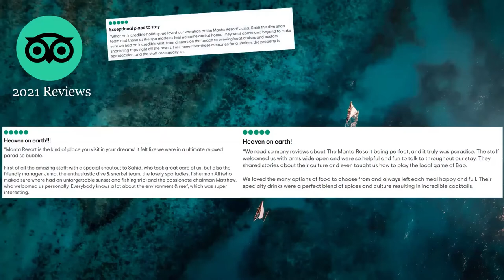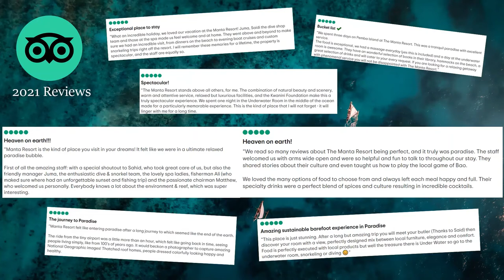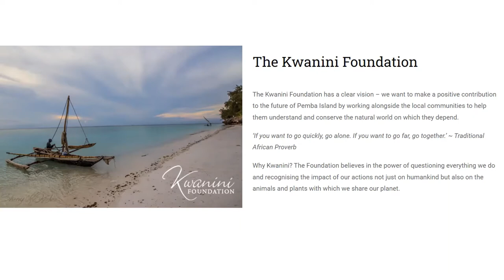Webinar: (Re)Introducing The Manta Resort, Pemba Island, Tanzania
Join Tad and Gretchen from Kusini and Manta GM Juma Bakar and Managing Director Matt Saus live from Pemba Island, to learn more about the Manta upgrades and what it means to be Kwanini!

The last few years have been a journey for us all, including the wonderful team at The Manta Resort. They took the disruption of travel as an invitation to approach their operations from a fresh standpoint. In addition to implementing the most responsible protocols and procedures to reassure guests of the best and safest possible environment in which to relax and enjoy their stay, they focused on everything guests love about Manta - privacy, comfort, beauty, conservation and the warmth of Pemba's incredible staff.

The entire Manta Resort has undergone a full upgrade. Luxurious touches like private plunge pools, outdoor showers and serene private gardens grace the various room categories, making for an even more immersive and relaxing stay. Important work continues in the Kwanini Marine Conservation Area supporting biodiversity and reef health. We encourage you to send your travelers for an unparalleled experience diving or snorkeling over Manta's fiercely preserved coral reef.